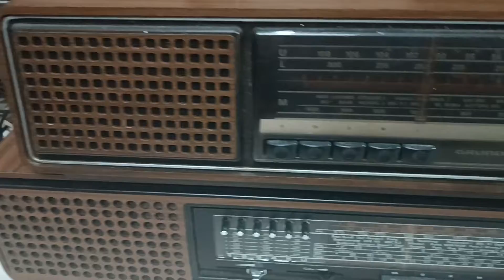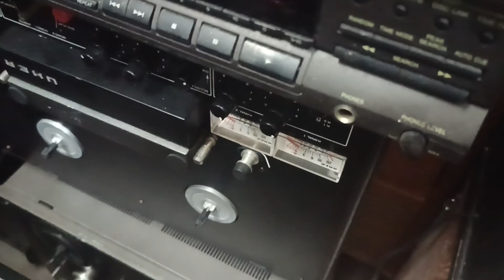Audio bãi, loa cổ Kenwood, loa Đức heco, amply Telepunken...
Audio bãi nhiều đồ nhé ae, có mấy em tự hành Uher 2 track...